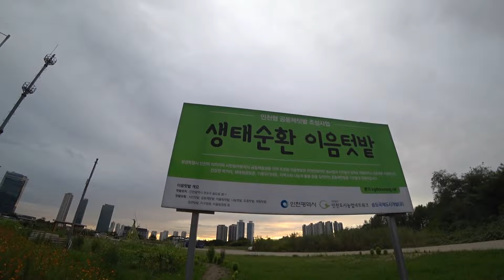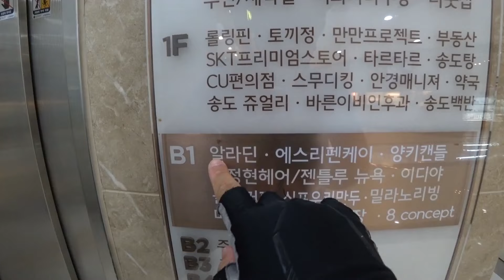유트브 3년 만에 구독자 5천명 감사 영상 / 5000보 걷기 / 수익 공개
감사합니다

▬BGM▬